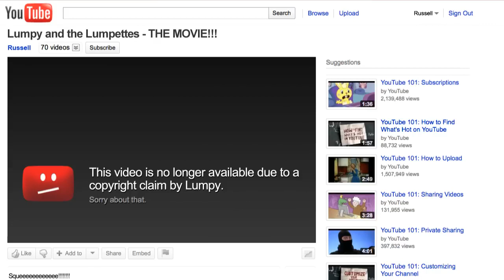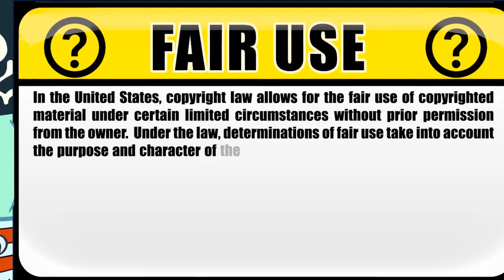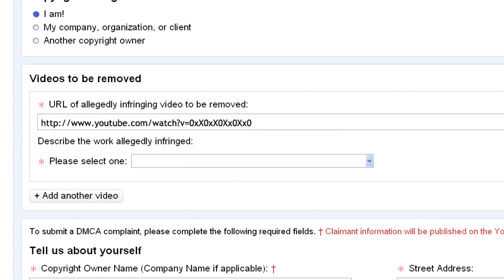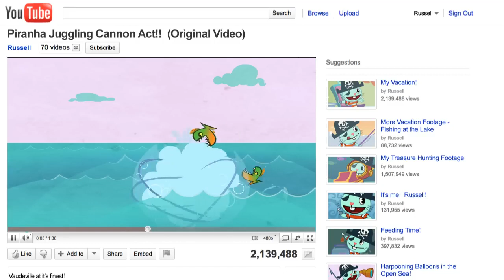is this favorite school kids 40M million subscribers and wis